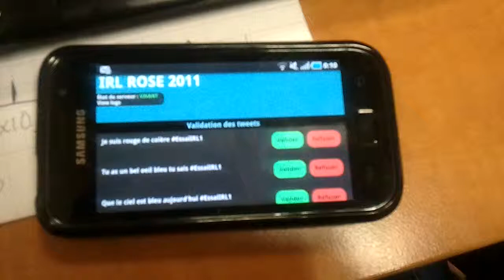Interface de modération projet IRL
irl.perso.rezel.net